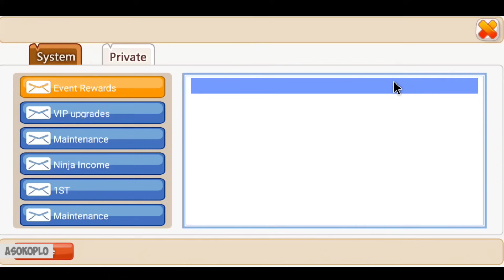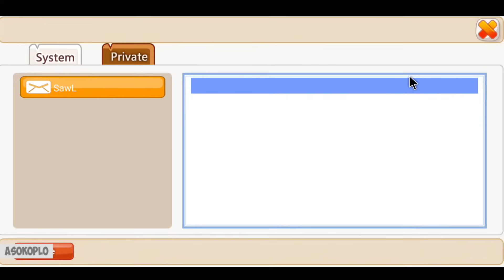Gacha SC Paling Edan! Auto Panen UR | Ninja Heroes New Era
Gacha Special Capture paling edan! Spender Hamura UR Ninja Heroes New Era
Game : Ninja Heroes New Era
Full size : 78,48 MB
Internet : Online